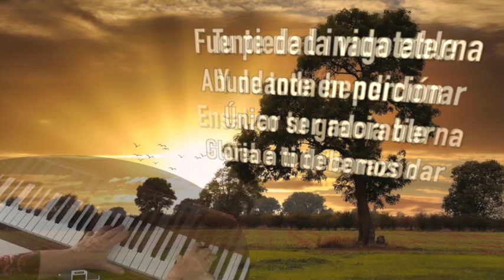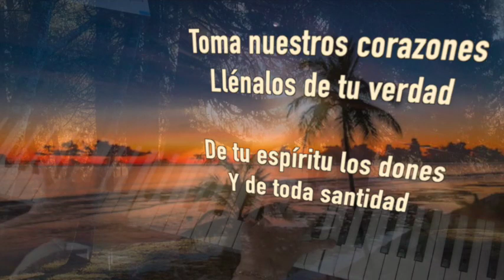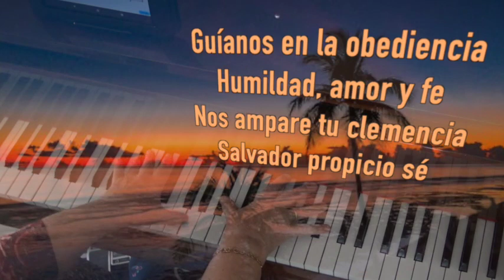Fuente de la vida eterna Album The Church Pianist 34